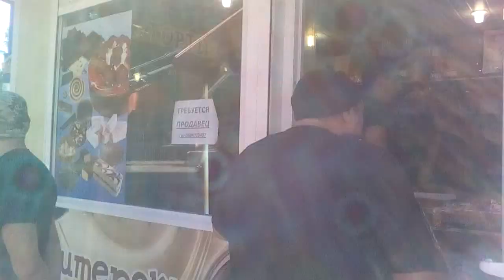Муниципалы и торговцы